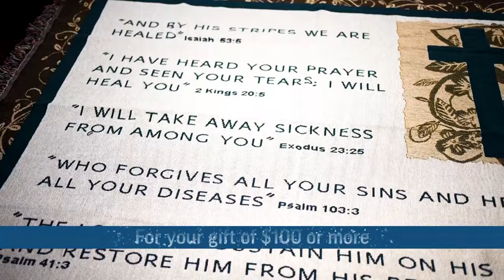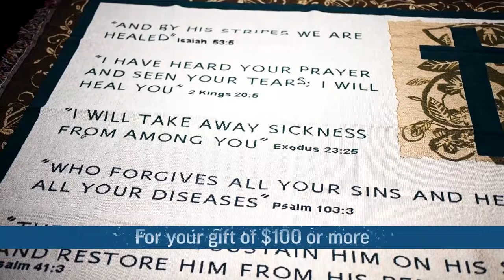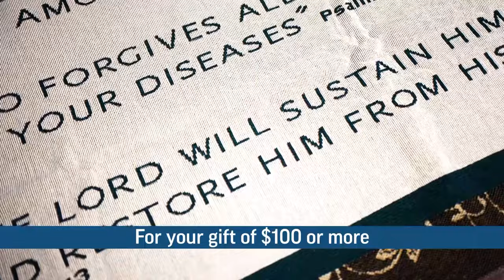Why Am I Not Healed? With Glen Berteau, Part 2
Have you ever questioned if it’s God’s will to heal?  Pastor Glen Berteau discusses his book Why Am I Not Healed with Marilyn and Sarah. He explains how, even in the most challenging circumstances, God can turn the worst into the best and use it all for our good.